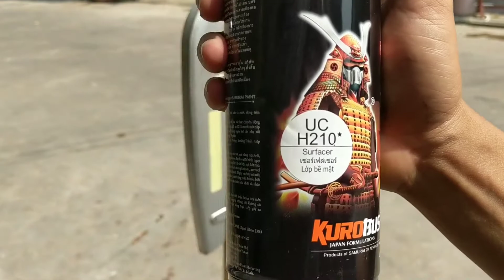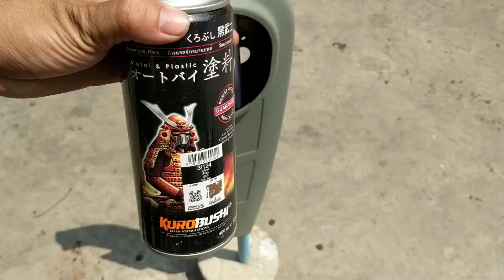SƠN XỊT SAMURAI MÀU BẠC - SƠN SAMURAI MÀU BẠC Y35